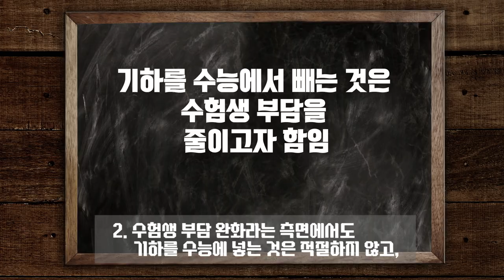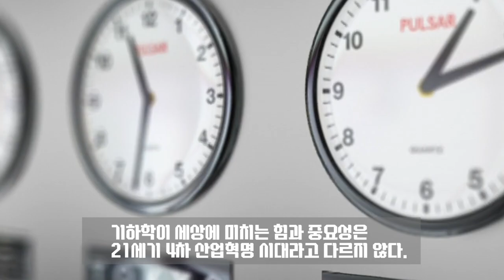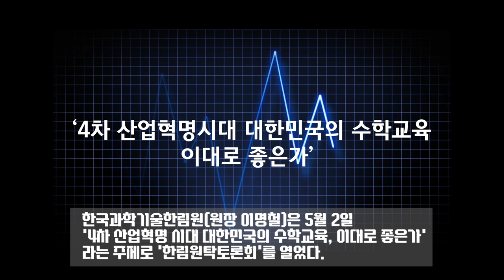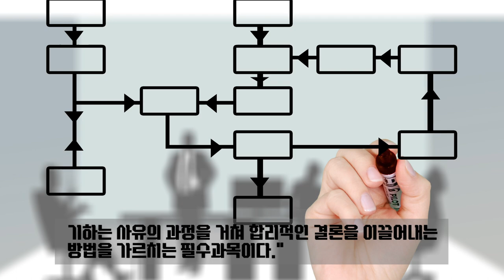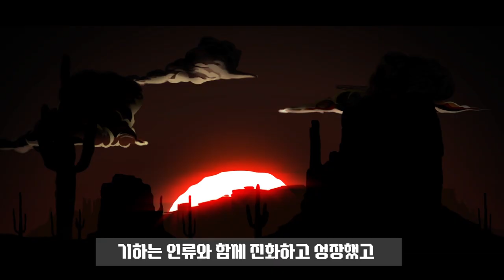[카오스 술술수학] 수학의 성배 - 기하를 지켜라!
[카오스 술술수학] 4차 산업혁명 시대 수학의 성배 - 기하를 지켜라!